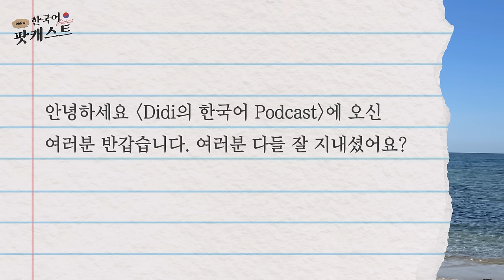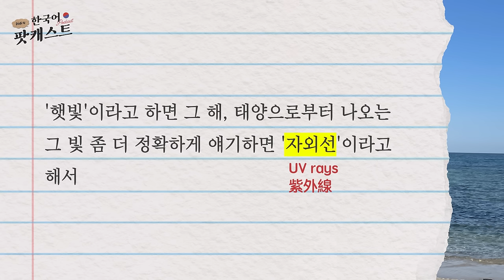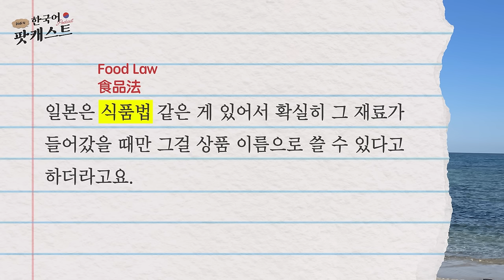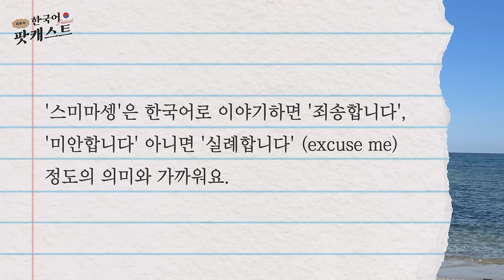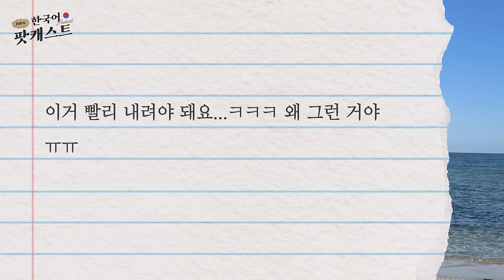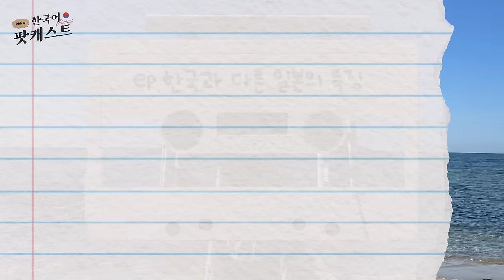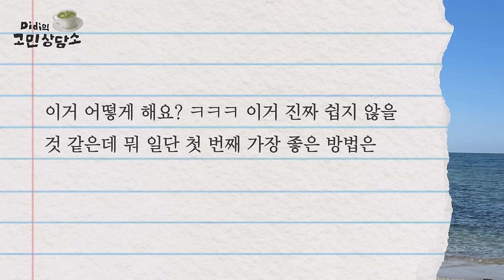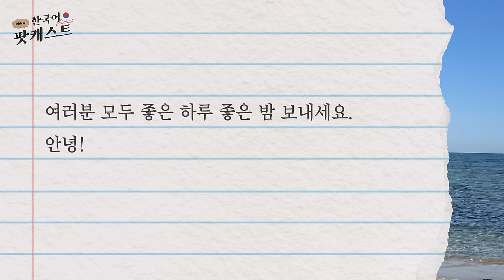1년 동안 일본 여행 네 번 하고 느낀 한국과 다른 일본의 특징 🗾 | Didi's Korean Culture Podcast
0:00 Didi의 일본 여행 후기
4:32 첫번째 특징
9:59 두번째 특징
13:54 세번째 특징
18:56 네번째 특징
27:47 그 외 특징
32:00 사연코너 - Didi의 고민 상담소
40:47 아웃트로

˗ˋˏ✄